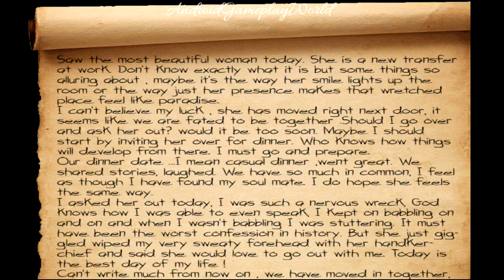Crazy Neighbor Survival Game Android Gameplay